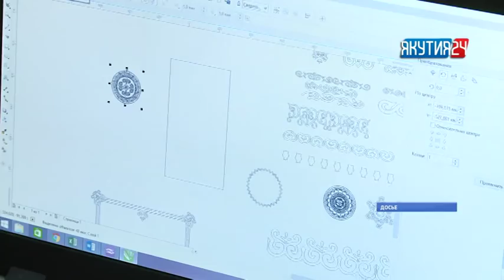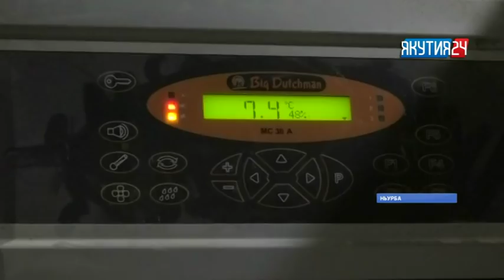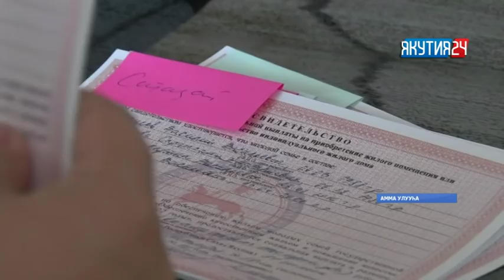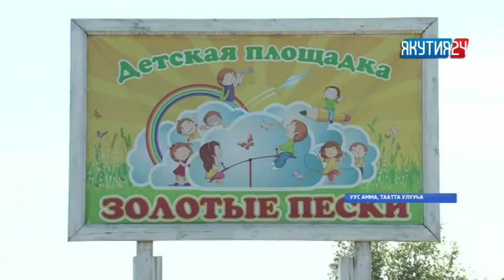«Саха сирэ» информационнай биэрии. Атырдьах ыйын 21 күнэ, 18:00 ч